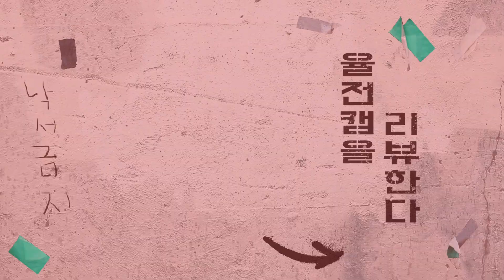[들어가만 볼게요 최종화, EP.05] 건축학과의 진실을 밝힙니다 | MC가 쓰러졌다고??! 레전드 초대박 최종 에피소드 👉 건축학과, 글로벌바이오메디컬공학과 리뷰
[성대한마음 프로젝트 No.5 "들어가만볼게요" EP.05]

들어가만볼게요 최종화, Ep5️⃣
👉 건축학과, 글로벌바이오메디컬공학과 리뷰

안녕하세요! 52대 총학생회 “이루리” 입니다!!

자연과학캠퍼스 총학생회 ‘이루리’는 코로나19로 지친 성균인 여러분들의 심리적 방역을 위한 2020년도 온라인 비대면 축제 “성대한마음 프로젝트”를 진행중에 있습니다.

“들어가만 볼게요” 업로드를 시작한지 벌써 4주가 지나 5주차가 되었네요🙈
여태까지 저희가 준비한 영상 많은 사랑 해주셔서 감사합니다😊😊
“들어가만 볼게요”는 이렇게 막을 내리지만, 아직 끝나지 않은 👉성대한마음 프로젝트!👈
끝까지 많은 관심 부탁드립니다🧡

🧡최종화! 많은 시청 부탁드려요!!🧡